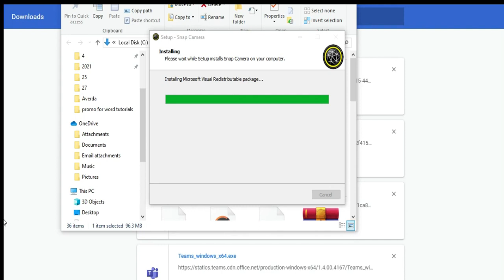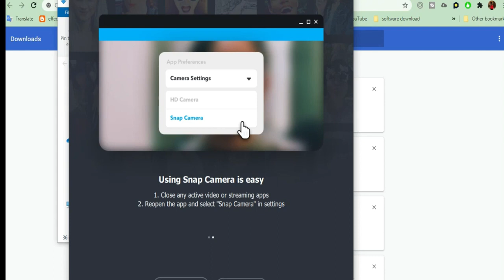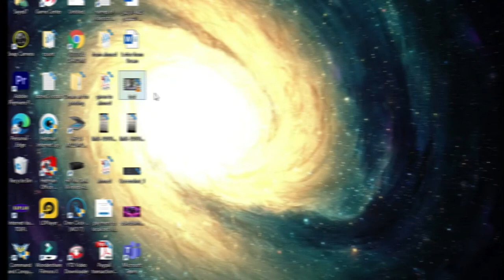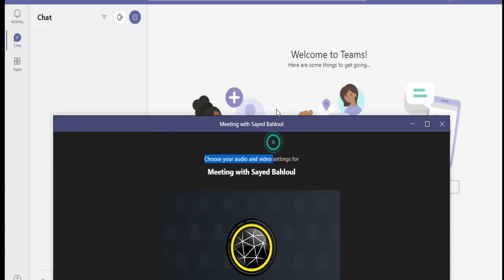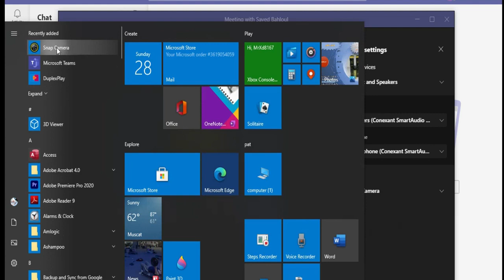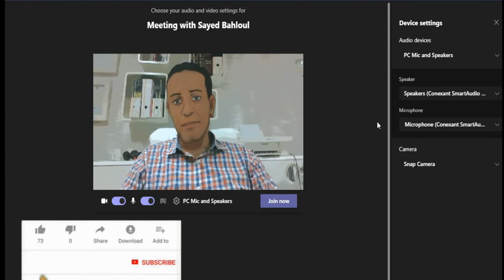🎭تشغيل ”سناب شات” على الكمبيوتر وربطه بجميع البرامج